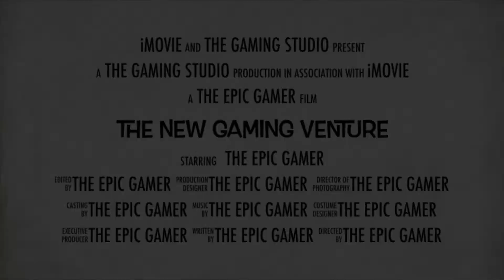Changing consoles soon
I was bored I didn’t know what to do